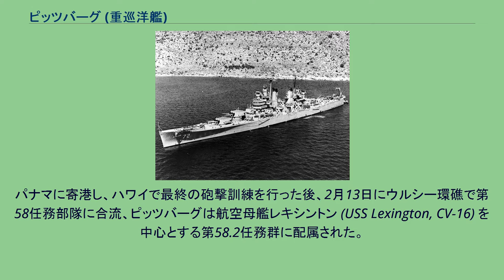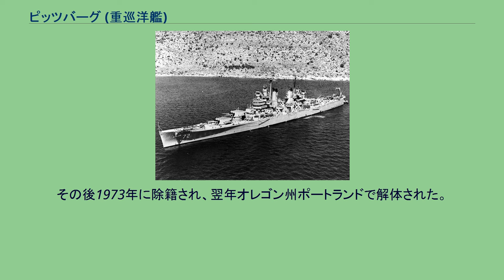ピッツバーグ (重巡洋艦)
ピッツバーグ (USS Pittsburgh, CA-72) は、アメリカ海軍の重巡洋艦。
艦名はペンシルベニア州ピッツバーグに因む。
当初の艦名はオールバニ (Albany) と予定されていた。
ピッツバーグは1943年2月3日にマサチューセッツ州クインシーのベスレヘム・スチール社で起工し、1944年2月22日にコーネリアス・D・スカリー夫人（ピッツバーグ市長の妻）によって進水、1944年10月10日にボストン海軍工廠でジョン・E・ギングリッチ艦長の指揮下就役する。
ピッツバーグは東海岸沿いおよびカリブ海で訓練を行い、1945年1月13日にボストンを出航し太平洋での任務に向かう。
パナマに寄港し、ハワイで最終の砲撃訓練を行った後、2月13日にウルシー環礁で第58任務部隊に合流、ピッツバーグは航空母艦レキシントン (USS Lexington, CV-16) を中心とする第58.2任務群に配属された。
配属後最初の任務は硫黄島攻撃で、上陸した部隊に対する支援砲撃を行った。
その後2月下旬には東京及び南西諸島方面を空襲した空母部隊の直衛を務め、作戦完遂後補給のためにウルシー泊地に戻る。
3月14日に再出撃、九州南部を空襲するフランクリン他の空母部隊の直衛につく。
3月19日、特攻機の突入で大破したフランクリンを救援。
落水者救助にあたり、その後フランクリンを曳航してウルシー泊地に帰還する。
3月末からは沖縄戦に参加し、引き続き空母部隊の護衛を務める。
6月4日、沖縄南東の太平洋上で任務中だった第38任務部隊はコニー台風に遭遇。
ピッツバーグは艦首部およそ104フィートが切断・脱落する損害を受ける。
幸運なことに本艦ではこの台風での死傷者は発生しなかったものの、艦隊全体では死者6名、150機以上の航空機が使用不能となった。
艦首を切断したピッツバーグは応急修理ののちわずか6ノットの低速でグアムに避退、さらに6月24日グアムからピュージェット・サウンド海軍工廠に向け出航した。
7月16日に到着したがこの修理中に戦争は終結し、予備艦に指定された。
1951年、朝鮮戦争の勃発によって現役に復帰。
パナマ運河・グアンタナモを経由してノーフォークに移り、第6艦隊に配備されて地中海に展開した。
1953年と1954年にはインド洋に進出する演習も行っている。
1954年7月29日、セントローレンス川で衝突事故を起こし喫水線より上に破口するが程なく修理は完了し任務に戻った。
この修理の完了後第一次台湾海峡危機への対処のために第7艦隊に配属され、横須賀を母港とする。
海峡危機が1955年2月の大陳島撤退作戦によって終結すると本土に戻り、1956年8月28日付で予備役艦に編入。
ブレマートンで保管される。
その後1973年に除籍され、翌年オレゴン州ポートランドで解体された。
ピッツバーグは第二次世界大戦中の戦功で2つの従軍星章を受章した。